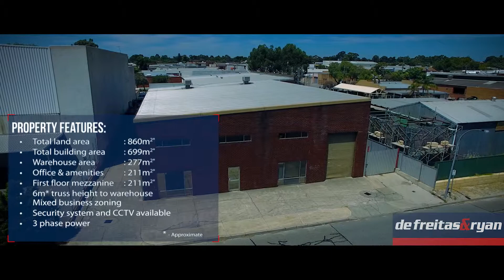8 Kembla Way, WILLETON - LOCATION, LOCATION, LOCATION - FOR SALE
OUTSTANDING opportunity to purchase one of Willetton’s finest Industrial facilities. This property has a total land area of 860m2 (approx) that includes yard storage, and a total floor area of 699m2 (approx) includes a mezzanine floor of 211m2 approx.

High truss warehouse, ideal for extensive storage as well as freshly painted offices to give a nice clean finish, this property has it all.

Features Include:
- Total Land area 860m2 (approx)
- Total ground floor area 488m2 (approx)
- Total mezzanine area 211m2 (approx)
- High truss warehouse
- Two roller door entry points
- Three office spaces
- Kitchen
- Male and female toilets
- Evaporative air conditioning
- Side yard space

Only minutes away from major arterial roads including Leach HWY, Roe HWY and Kwinana FWY as well as dual access points from both Kembla Way and Roxby Lane, there is not much on the market that compares so give us a call today to inspect this prime Industrial Real Estate on .

It is believed to be reliable and accurate, but clients must make their own independent enquiries and must rely on their own personal judgment about the information included in this document. De Freitas & Ryan provides this document without any express or implied warranty as to its accuracy or currency. Any reliance placed upon this document is at the client’s own risk. De Freitas & Ryan accepts no responsibility for the results of any actions taken, or reliance placed upon this document by a client.